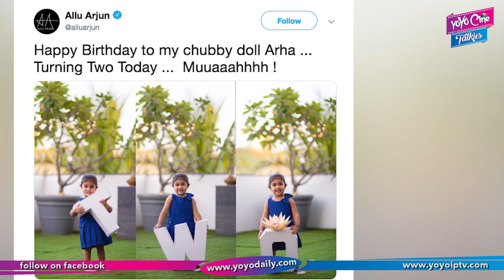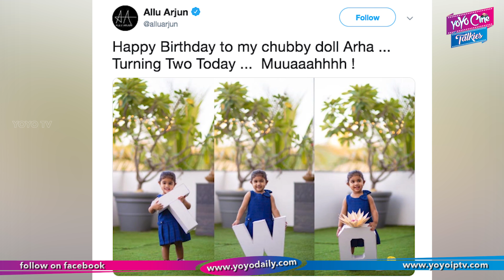Allu Arjun Best Wishes to His Daughter | Allu Arha Birthday Special | YOYO Cine Talkies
Allu Arjun Best Wishes to His Daughter | Allu Arha Birthday Special